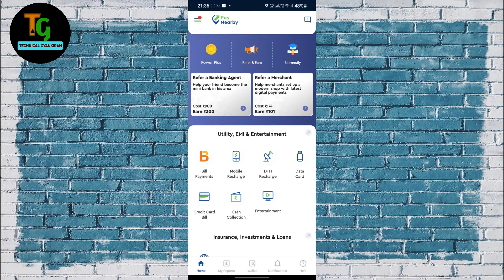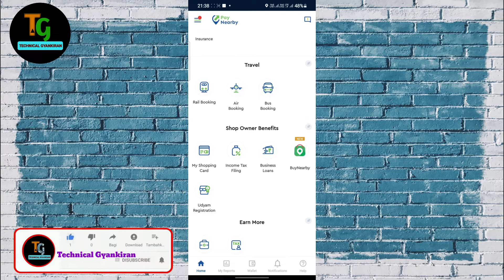Paynearby Irctc Agent Problem Solve Karen.| Paynearby IRCTC Agent ID ..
इस विडियो में बाते गया है अगेर आप का paynearby irctc  एजेंट id से कम करते हैं तो ये विडियो आप जरुर देखें धन्यवाद..

MY USE EQUIPMENT :-

GREEN SCREEN
TRIPOD FOR MOBILE

Video dekhne ke liye .. Thank you